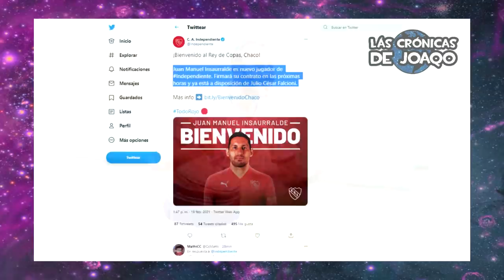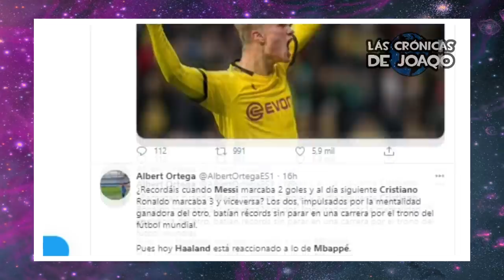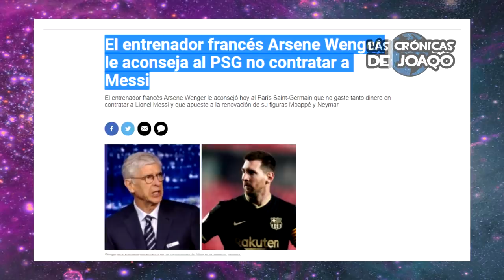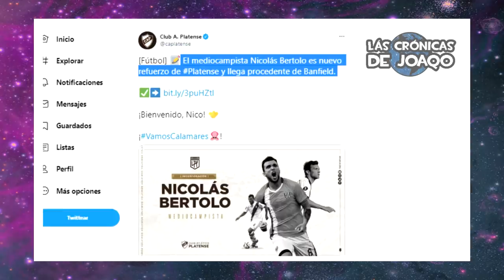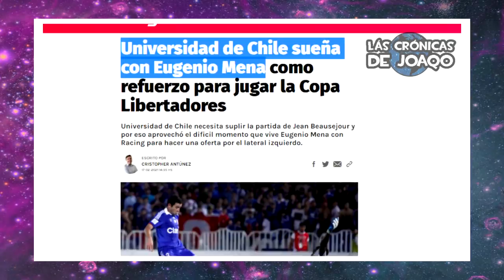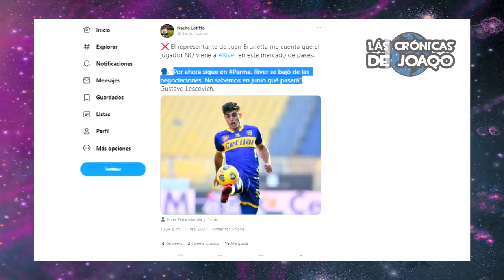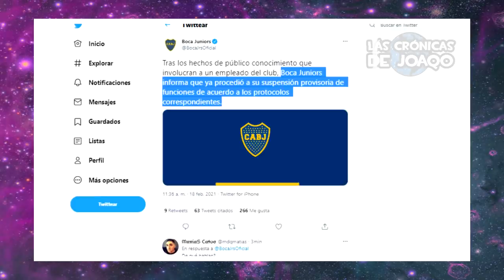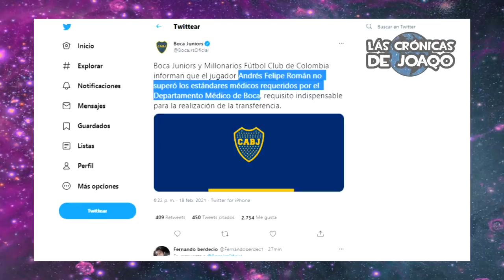BOCA perdió este REFUERZO y DURA critica de PAVÓN+ RIVER sumó 6 FICHAJES+ Así cerró MERCADO de PASES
Boca Juniors perdió increíblemente a su segundo refuerzo, el colombiano Felipe Roman, lateral derecho de Millonarios de Colombia por un problema en la revisión médica, y la fuerte crítica del padre de Cristian Pavón contra el Xeneize y el consejo de fútbol de Juan Roman Riquelme, River Plate cerró su sexto refuerzo, Alex Vigo, el lateral de Colon de Santa Fe, que llegó junto a Jonatan Maidana, David Martínez, José Paradela, Agustin Palavecino y Agustin Fontana, estando muy cerca de Matko Miljevic y El Beto Briasco, el nuevo dueño Kylian Mbappe vs Erling Haaland, ¿Supera al duelo Lionel Messi vs Cristiano Ronaldo?, todos los movimientos, altas y bajas en el mercado de pases del Fútbol Argentino con los refuerzos de San Lorenzo con Yeison Gordillo, Racing Club con Nacho Piatti, Independiente con Adrian Arregui, Jonatan Herrera e Insaurralde, Newells con Churry Cristaldo y Cristian Lema, y muchos movimientos más en Huracán, Talleres, Central Cordoba, Platense, Sarmiento, Arsenal, Patronato, Argentinos Juniors, Estudiantes, Godoy Cruz, y mucho más, Boca no pudo cerrar a Esteban Rolon de Huracán, el Real Madrid quiere cerrar a Erling Haaland, las criticas a Cristiano Ronaldo, ponen a Lionel Messi en el Paris Saint Germain, la nueva formación de Miguel Russo en Boca por Copa de La Liga, la renovación de Nicolas De La Cruz, el Colo Colo se salvó agonicamente del Descenso en Chile, las palabras de Hernan Crespo en San Paulo y su mensaje a Dani Alves, el debut de Dieguito Fernando, el hijo de Diego Armando Maradona, Velez le ganó a Camioneros en el regreso de Thiago Almada y Brizuela, lo mejor de Boca River , la CopaDeLaLiga y CopaLibertadores, los más destacados movimientos, rumores, refuerzos y fichajes en este Mercado de Pases, las mejores curiosidades del Fútbol, y mucho más!